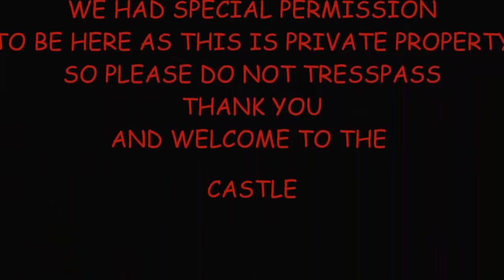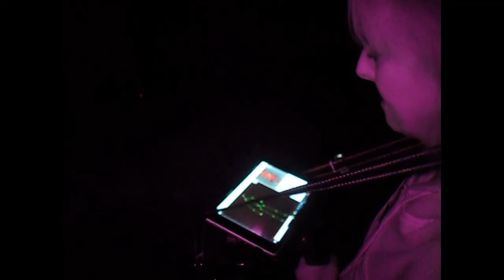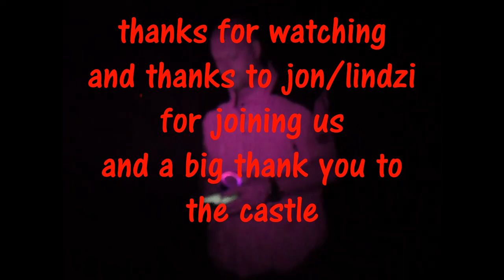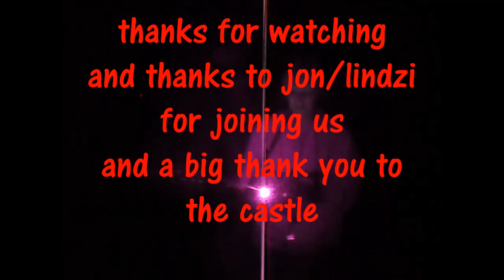Return to the haunted castle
We came back to the haunted castle.
 We were joined by E.T.A Paranormal doing a live on FB.